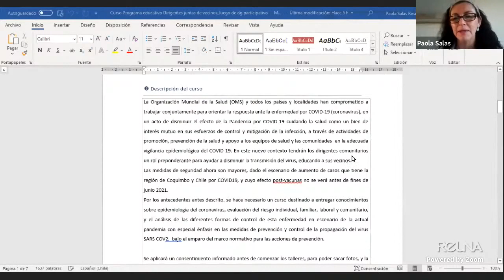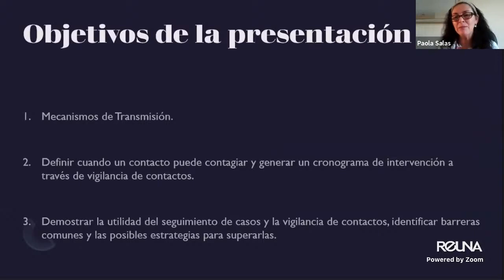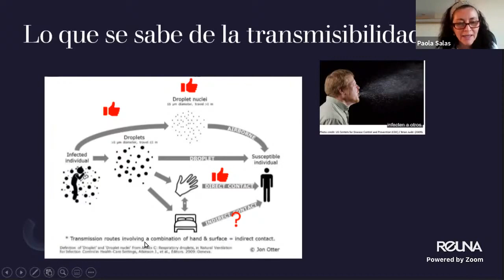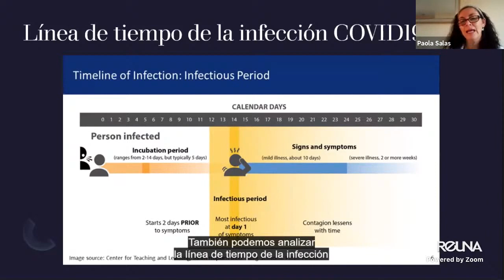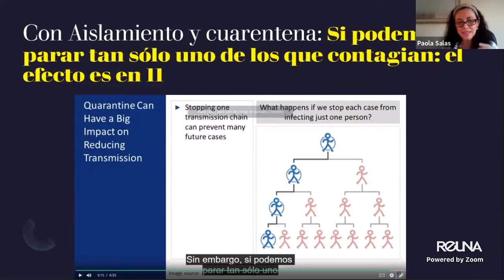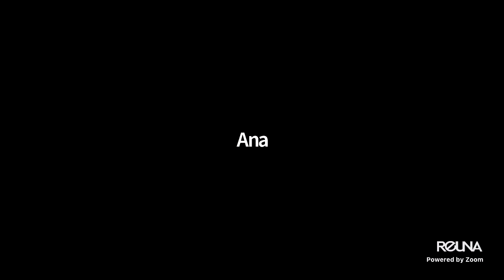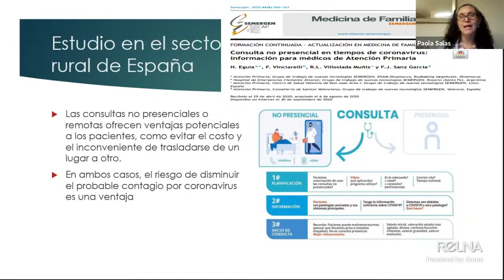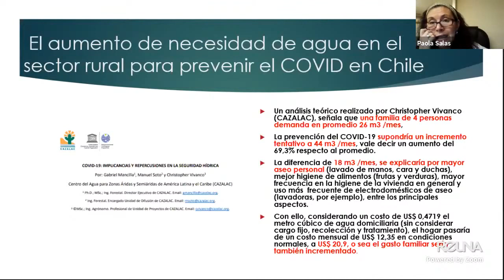Curso COVID - ULS - Clase 2